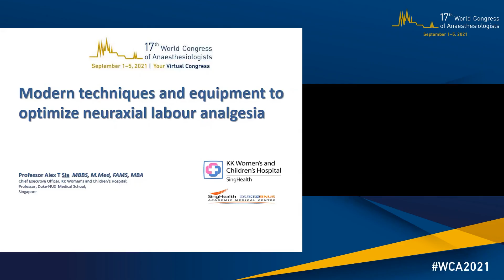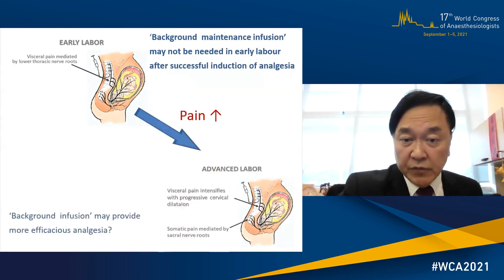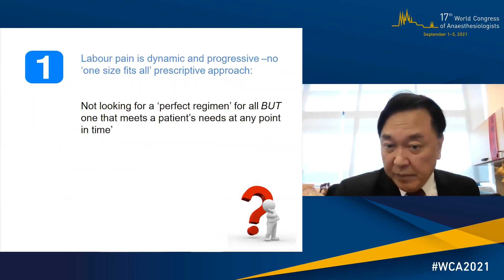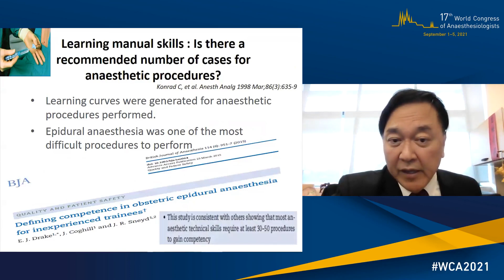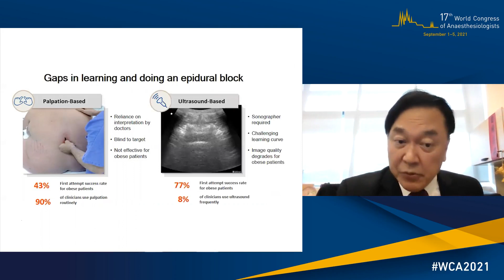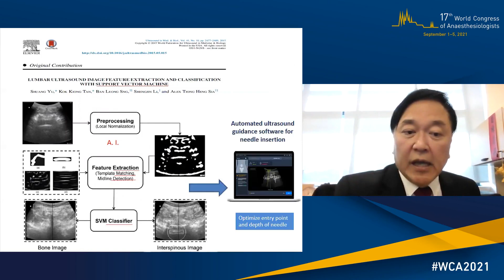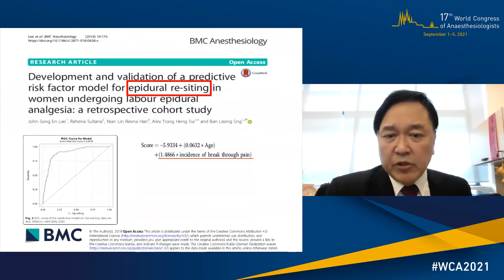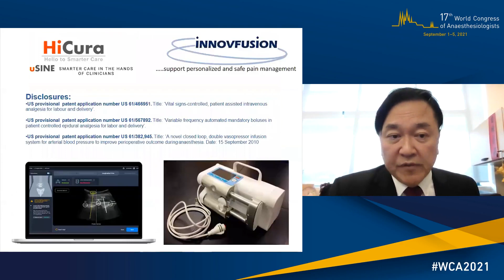Modern Techniques And Equipment To Optimize Neuraxial Labour Analgesia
A presentation given at the 17th World Congress of Anaesthesiologists by
Professor Alex T. Sia, MMBS, M.Med, FAMS, MBA